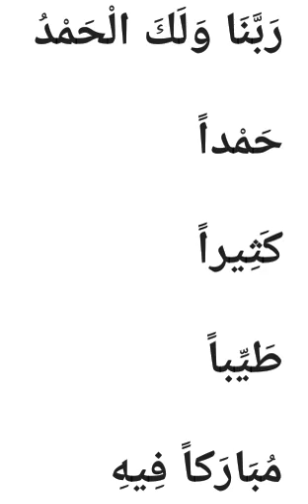Dua 149 (ಇಹ್ತಿದಾಲ್ ನಲ್ಲಿ ಹೇಳಬೇಕಾದ ಪ್ರಾರ್ಥನೆ ರೂಪ- 2/ഇഹ്താദലിൽ പറയേണ്ട പ്രാർത്ഥനയുടെ രൂപം -2)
*👉ಇಹ್ತಿದಾಲ್ ನಲ್ಲಿ(ರುಕೂಅ್ ನಿಂದ ಎದ್ದ ನಂತರ) ಹೇಳಬೇಕಾದ ಪ್ರಾರ್ಥನೆ ರೂಪ- 2.*

*👉ഇഹ്താദലിൽ(റുകൂഇല്‍ നിന്ന് ഉണർന്നതിനുശേഷം) പറയേണ്ട പ്രാർത്ഥനയുടെ രൂപം -2.*